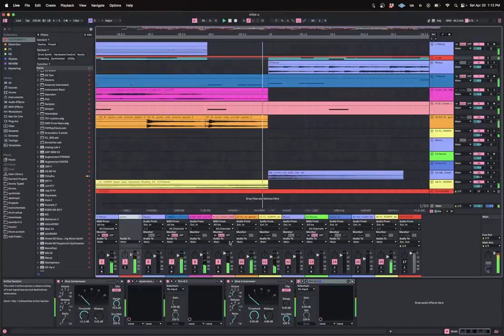MarioPlays99 hizo la música de miss_u.mov en LIVE | César Luis EXTREME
Deja tu like 60 FPS?

miss_u.mov